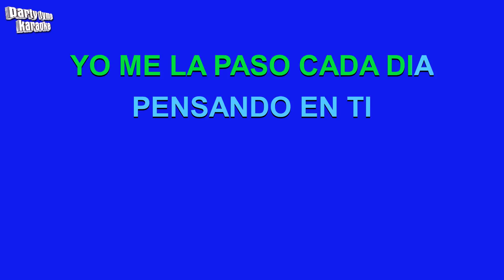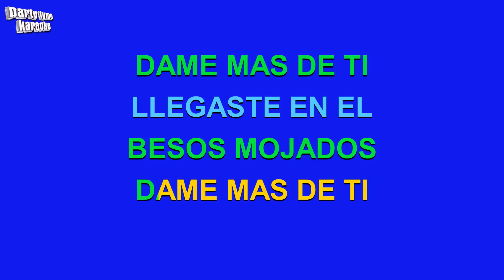Ricky Martin, Wisin & Yandel - Fiebre (Versión Karaoke)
Versión karaoke de 'Fiebre'
hecho popular por Ricky Martin, Wisin & Yandel,